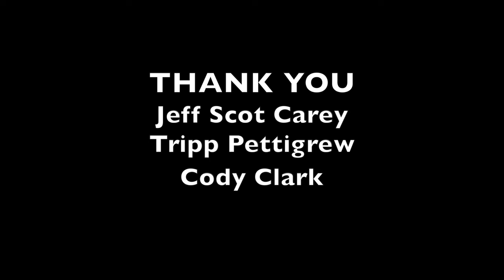Drama Lesson: Stage Areas & Body Positions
Originally filmed for my students at Sierra Madre Middle School, August 2020. The lesson was intended for middle school students, but I hope it'll benefit anyone who needs help remembering where stage left is!